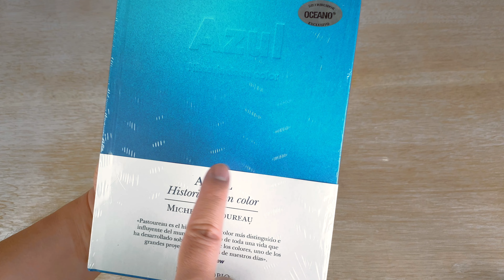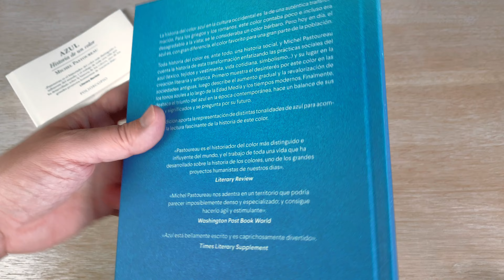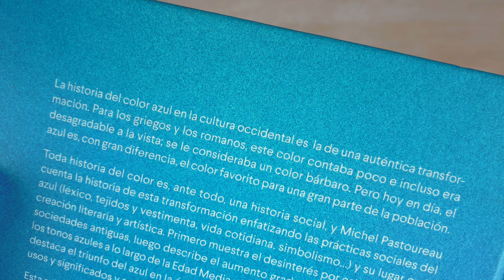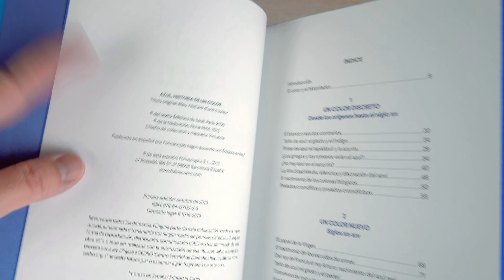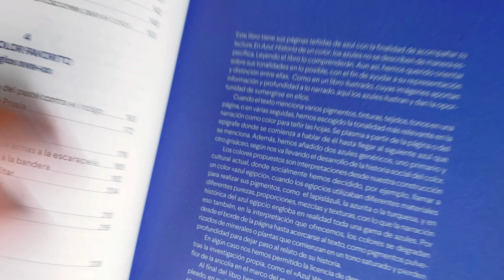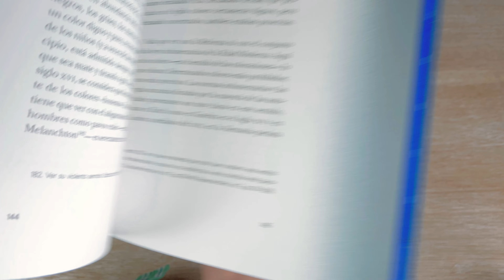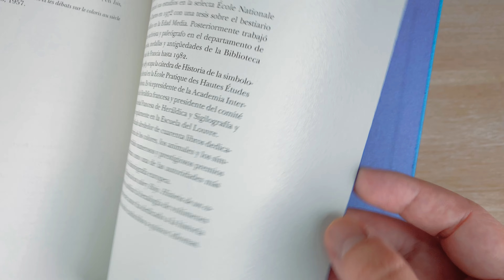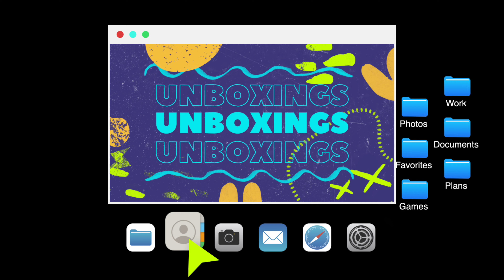💙📖 Busqué lo más Azul y Folioscopio lo hizo libro, ¡no te pierdas este unboxing a detalle! / 4K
Un libro atípico, sensacional y artesanal... "Azul, la historia de un color" de Michel Pastoreau. El primero de una colección de seis tomos que aborda a los colores desde una mirada histórica e interpretativa. Una joya editorial que ha sido cuidada hasta el más mínimo detalle en su producción y que trae para nosotors una de los textos ensayísticos y de investigación más importantes sobre el tema. ¡Aquí te muestro este unboxing para que lo conozcas por dentro!

🔥💙 CÓMPRALO AQUÍ 💙🔥
Azul, La historia de un color